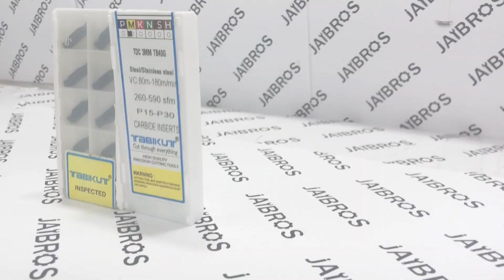Tabikut TDC Grooving Insert 2/3/4 mm for Taegutec Holder - Jaibros (CNC Machine Tools)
Grooving Insert with 2/3/4 MM Width Kindly Checks the Size you need in Variation.

Size Available
2 MM
3 MM
4 MM
5 MM
4MM FULL RADIUS 2R